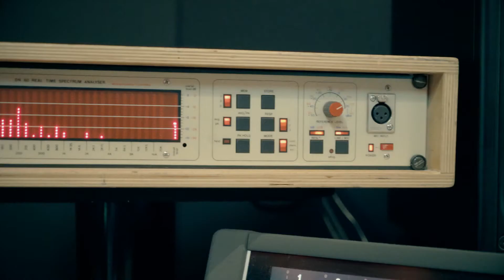De Grote Steen - De Nachttrein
Muziek & zang: Guido Pronk & Hans-Christiaan Scheltema
Video: Kleis Kemperman van JKTV Producties
Audio: Paul Pouwer - Powersound Studio's Amsterdam
Artwork: Saskia Verhoek
Tekst: Erwin Bromlewe & Guido Pronk
Special thanks @ Johan Eggermont (drums), Peter Schoonhoven (harmonica) Arjen Visser (Gitaar, derde stem), Daniël Rodenburg (bas)